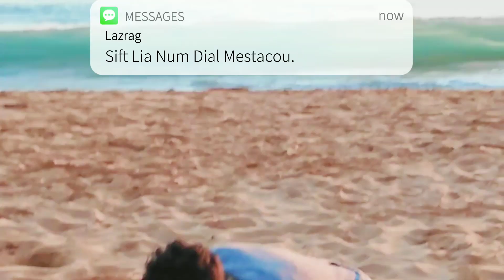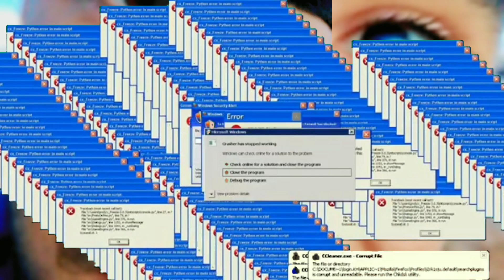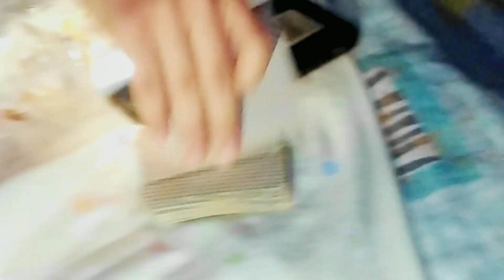Vlog1 | مشينا فطرنا في البحر 🤯🌊(روناها تما و زهينا)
ramadan Vlog #1 | مشينا فطرنا في البحر 🤯🌊 (روناها تما و زهينا)
(❤️أول فلوق ليا مع أفضل العشران"أيمن و أبدو و حمزة"💥)
☑️صلي على النبي"اللهم صلي وسلم على نبينا محمد"
☑️سبحان الله وبحمده سبحان الله x3
📍لاتنسى الإشتراك في القناة
➪𝟑𝟎 𝑳𝒊𝒌𝒆s
☚ملي كتشتارك في القناة كتحفزني
➪𝑷𝒂𝒓𝒕𝒂𝒈𝒆𝒓 𝑳𝒂 𝑽𝒊𝒅é𝒐 𝒂𝒗𝒆𝒄 𝒍𝒆𝒔 𝑨𝒖𝒕𝒓𝒆𝒔
➤𝗙𝗮𝗰𝗲𝗯𝗼𝗼𝗸 (الفيسبوك) : 𝗔𝗶𝘁 𝗘𝗹𝗖𝗮𝗱𝗶 𝗜𝗯𝗿𝗮𝗵𝗶𝗺
➟𝗧𝗵𝘂𝗺𝗯𝗻𝗮𝗶𝗹 𝗕𝘆 : 𝗠𝗲
مسلسل لمكتوب,برامج رمضان,تحديات,شهيوات رمضان، تركيا,لعزاوي,فاميلي